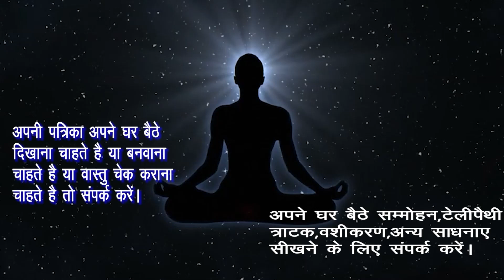इस पौधे को कमर में बांधकर सामने जाते ही तुरंत होगा वशीकरण। वो खुद कहेगी प्रेम करो।। वो खुद कहेगा।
इस पौधे को कमर में बांधकर सामने जाते ही तुरंत होगा वशीकरण। वो खुद कहेगी मेरी ले लो। वो खुद कहेगा।

Hamne  Is Video इस पौधे को कमर में बांधकर सामने जाते ही तुरंत होगा वशीकरण। वो खुद कहेगी मेरी ले लो। वो खुद कहेगा।सिर्फ इस जड़ को कमर में धारण करने से सब होंगे आपके वश मे।भटकटया bhatkatya की जड़ से वशीकरण।सिर्फ इस जड़ को धारण करने से सब होंगे आपके वश मे। अनार की जड़ से वशीकरण।  Anaar Ki Jad Se Vashikaran.Most Powerful Vashikaran। प्रेम समस्याओ का समाधान।Chamatkari Vashikaran Totke.सिर्फ एक चुटकी रेत सर पर  डालते ही होगा वशीकरणसिर्फ एक चुटकी चूर्ण  सर पर  डालते ही होगा वशीकरण Solution.पति को कैसे बनाए अपना दीवाना Pati ko Apna Diwana Banane ke Upay पति को कैसे बनाए अपना दीवाना Pati ko Vash mein Rakhne ka Tarika 101%पति को वश मे करने का उपाय Pati ko Vash mai karne ka Upay . Pati Vashikaran पति को हमेशा कैसे बनाए अपना दीवाना सिर्फ यह करे ,How to Save  your Marriage Lifeपति को हमेशा कैसे बनाए अपना दीवाना प्रेमी को अपना दीवाना  कैसे बनाए Premi Vashikaran  वशीकरण कैसे करे।  पति –पत्नी या प्रेमी –प्रेमिका को वश मे करने का महाचमत्कारी वाशिकरण उपाय । Best vashikaran Specialis vashikaran,vashikaran totke in hindivashikaran mantra to attract women,वशीकरण कैसे करे,वशीकरण मंत्र,वशीकरण के आसान टोटके,वशीकरण फोटो से,वशीकरण टोटका,वशीकरण वीडियो,वशीकरण के बारे में,vashikaran yantra, vashikaran yantra hindi,पति पत्नी वशीकरण मंत्र,पति पत्नी का वशीकरण, प्रेमिका वशीकरण मंत्र,प्रेमिका वशीकरण,pati ko vash me karne ke totke,pati ko vash me karne ke upay.Ko Explain Karne Ki Koshish Ki Hai Ummeed Hai Aapko Ye Video Pasand Aayegi

सिर्फ एक चुटकी रेत सर पर डालते ही होगा वशीकरण ।।  प्रेम समस्याओ का समाधान - Love Problem Solution.

Block करने वाला पार्टनर अब पछतायेगा। वो खुद call,message करेगा । वशीकरण के इस प्रयोग से। Vashikaran.

# PremiVashikaran